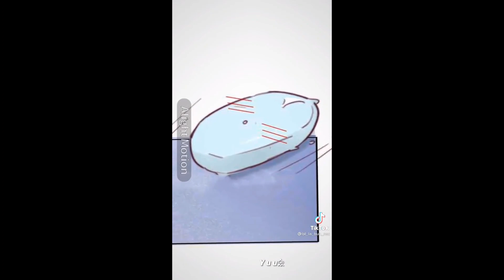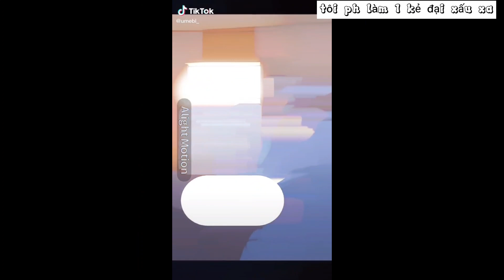(tổng hợp ) tik tok anime đam mỹ , BL #80